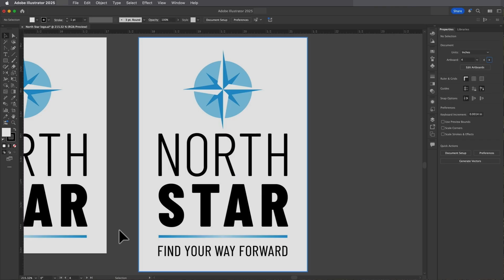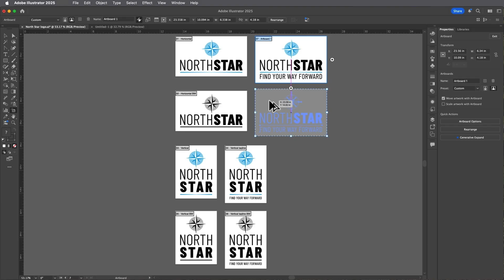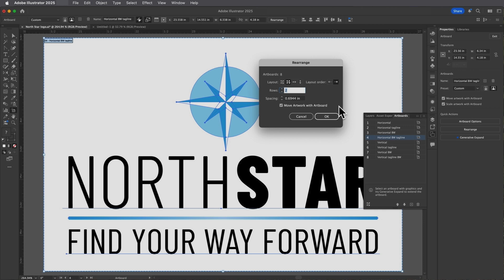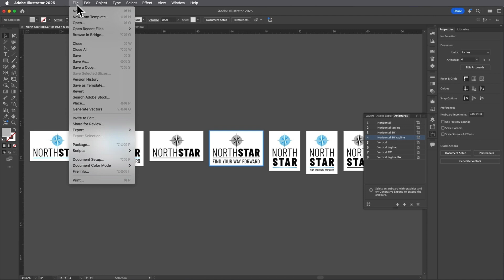Work Smarter with Artboards in Adobe Illustrator | Adobe Creative Cloud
Master Illustrator artboards to streamline your design workflow. Learn how to create, organize, and export multiple layouts in one file.

In this tutorial, you’ll discover:
• How artboards work like pages for multi-layout designs
• Ways to resize, duplicate, rename, and organize artboards
• How to export artboards with custom settings using Export for Screens

Perfect for posters, personal projects, and social media graphics.

Contents of this video:
00:14 Get comfortable with artboards
01:37 Customize, copy, and organize artboards
02:59 Export artboards like a pro